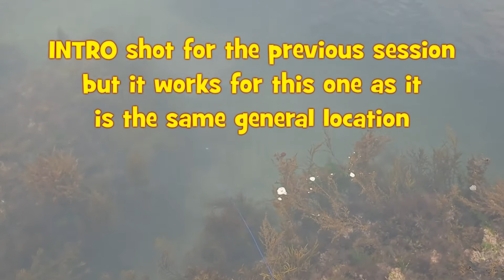My action Camera in several rock pools @ Westward Ho! 20210818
My action Camera in several rock pools @ Westward Ho! 20210818. Some shrimps and some small fry fish.

51°02'27.4"N 4°14'34.3"W
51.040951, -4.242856